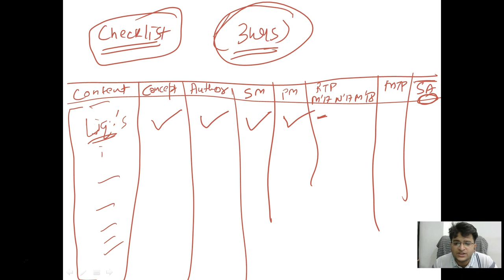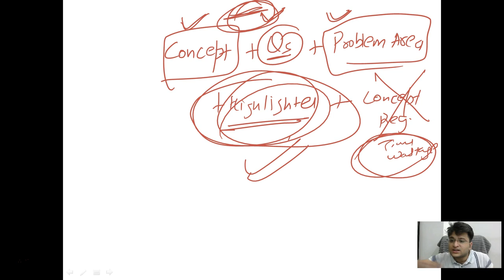Why I failed in CA IPCC or Inter (Perfect Strategy to clear CA IPCC/Inter in Nov 18 Attempt)